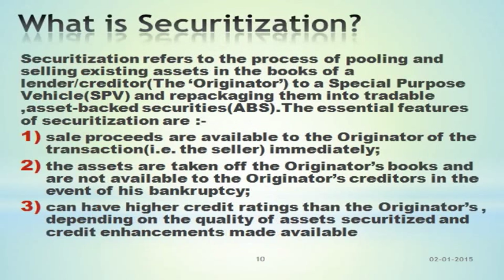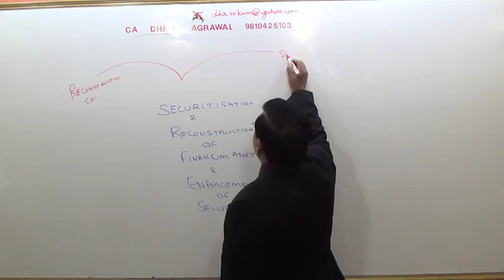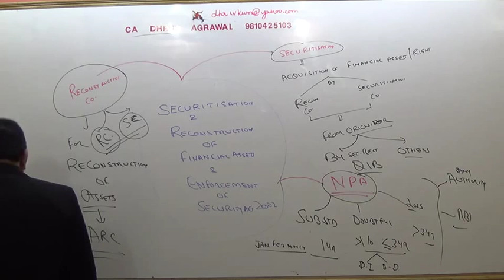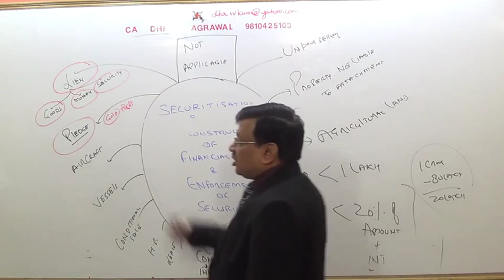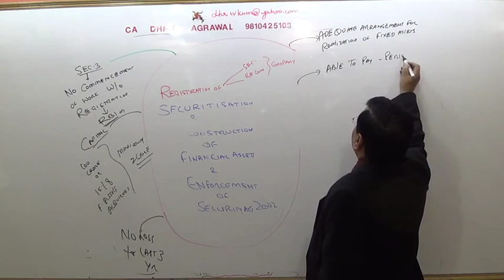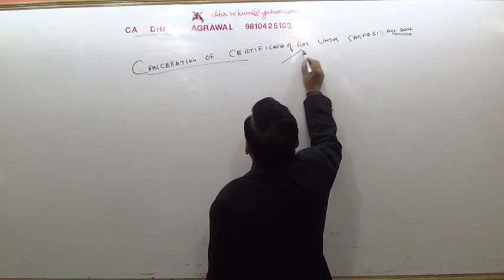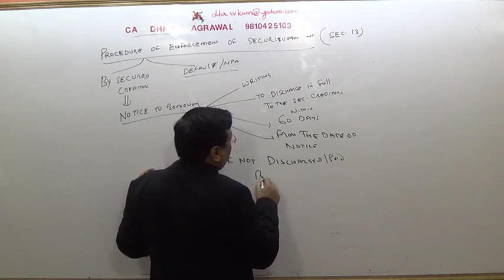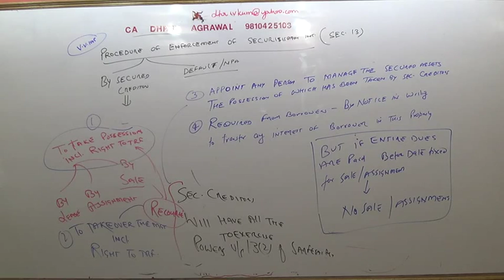Lecture #24 sarfesai securitisation part 1 mp4